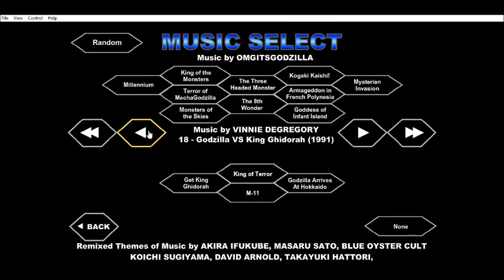King Ghidorah 1991 Vs. Godzilla 1994 - Godzilla Daikaiju Battle Royale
Hey GodzillaGamerFam, thank you guys for watching this video! If you enjoy this video, please don't forget to like, subscribe to my channel, click the notification bell for more videos, and if you want to be part of GodzillaGamerFam, please check out my discord group